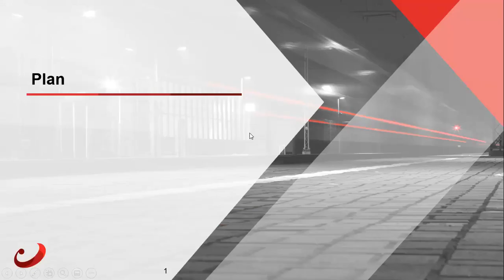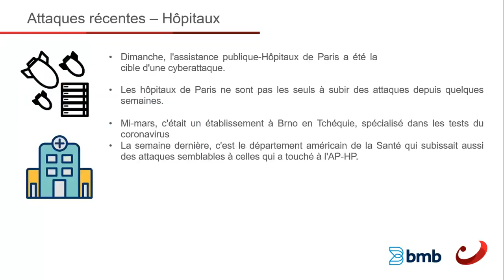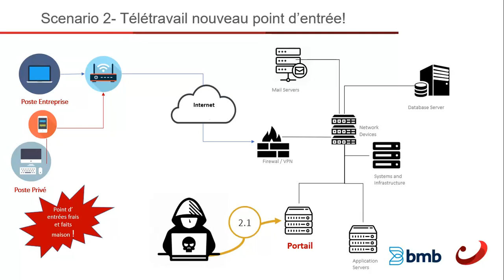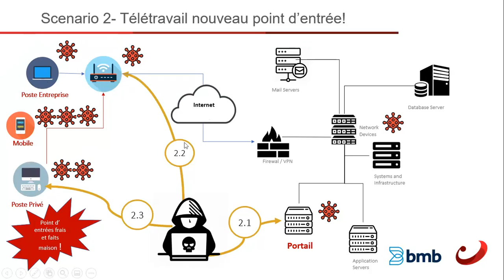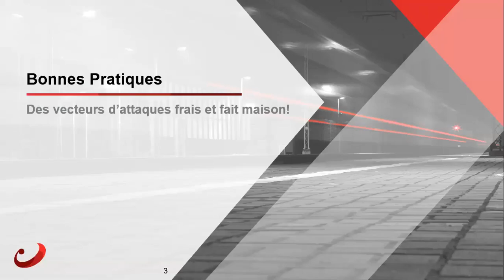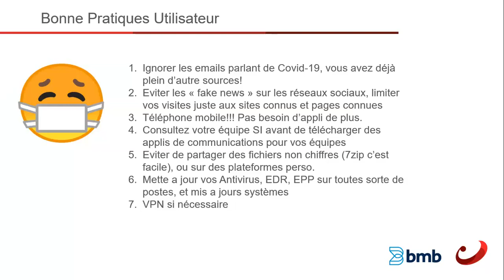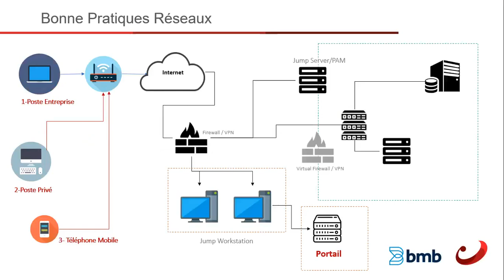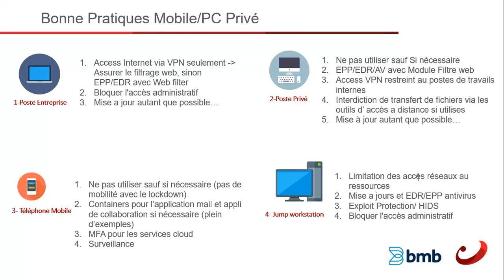Covid-19: Le Virus "Virtuel"